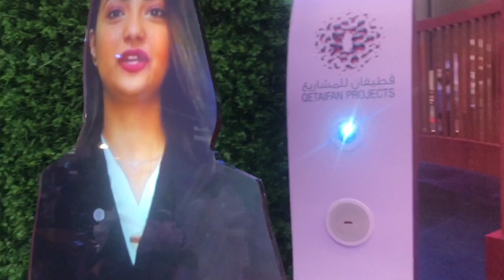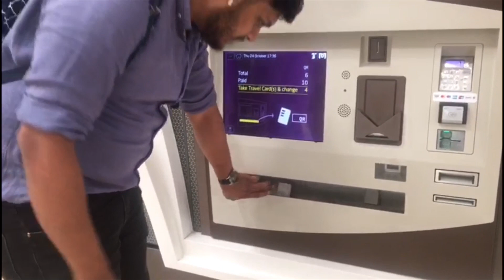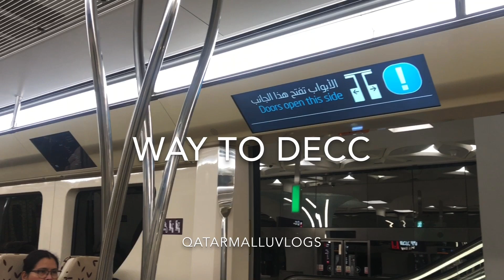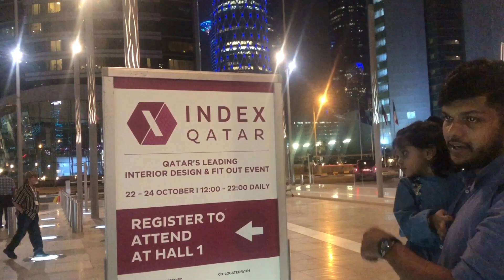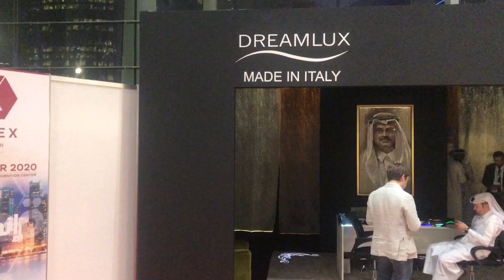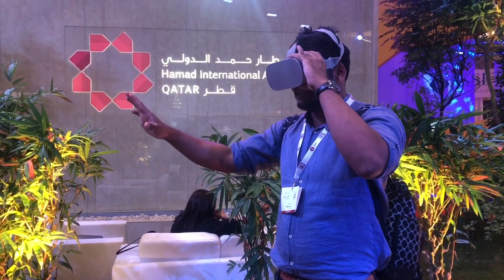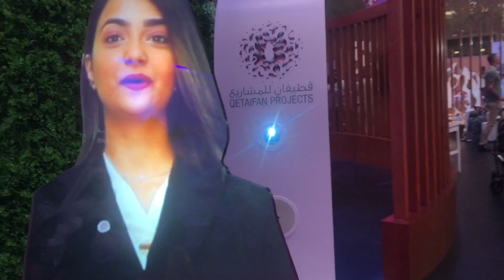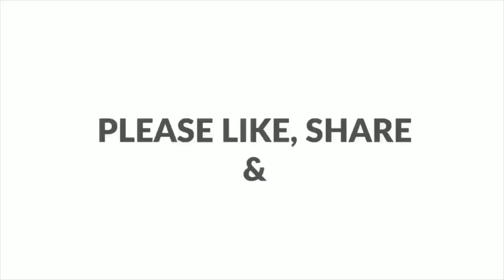Doha Metro Ride | Weekend | DECC-Doha exhibition & Convention centre 2019| Qatarmalluvlogs #002